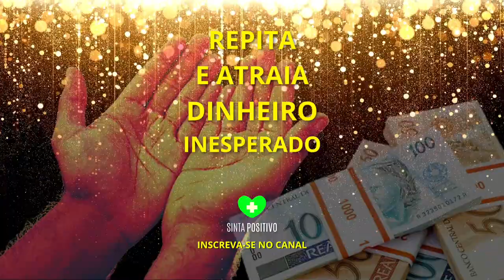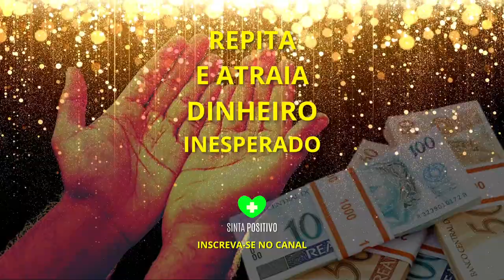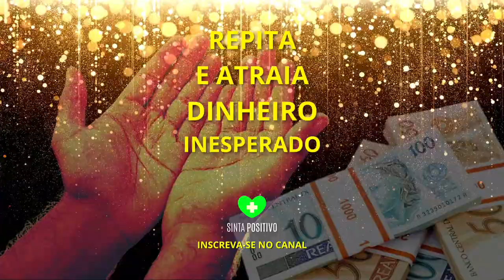HO'OPONOPONO DO DINHEIRO INESPERADO | OUÇA POR 21 DIAS 💰🙌